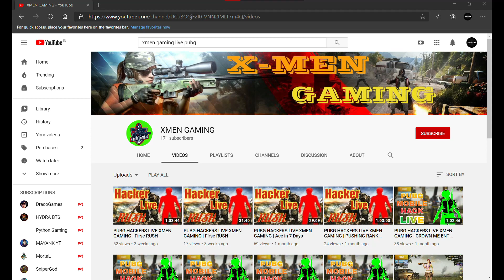34 KD Rage Hacker Pubg Mobile Emulator Season 13 | Hacker Live Stream Bhi Karta Hai What!!!!😡😡😡😡😡😱😱😱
34KD ka Hacker Live Stream Karke Legit Bandon Ko Marta Hai😡😡😱😱

Proof Given at the end of the video.